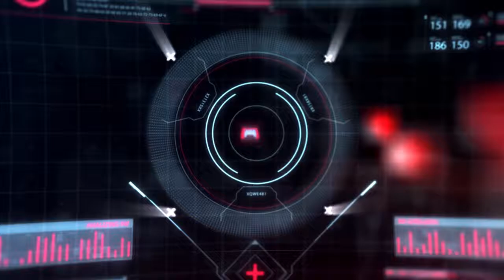GNTV NEWS T02E02 - 14 DE ENERO 2021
En esta segunda semana del año charlamos con Pablo Leotta y Martin Bargas sobre los anuncios de Lucasfilm Games, Juego de Indiana Jones, Star Wars, la polemica de Cyberpunk 2077 no termina más, los anuncios de Sony en el CES 2021 y Fernando deja algunas predicciones sobre juegos como para que lo castiguen el año que viene.